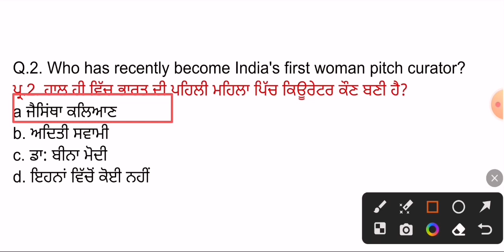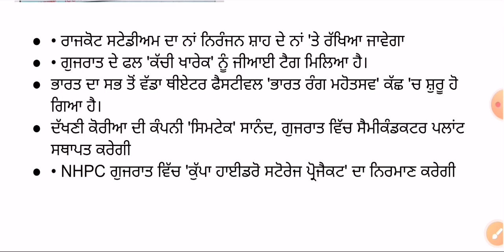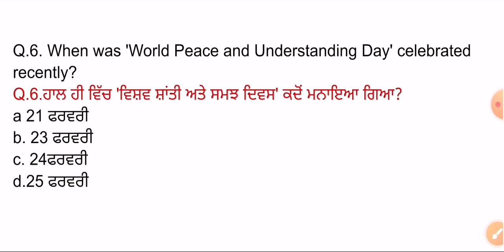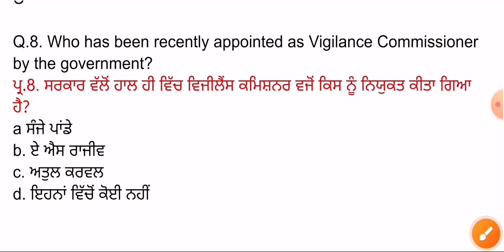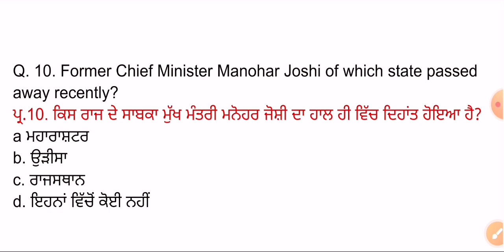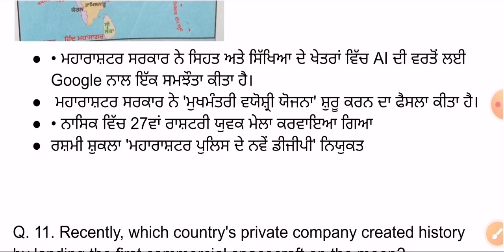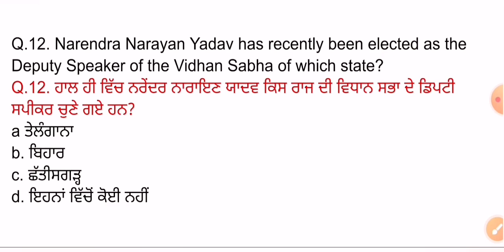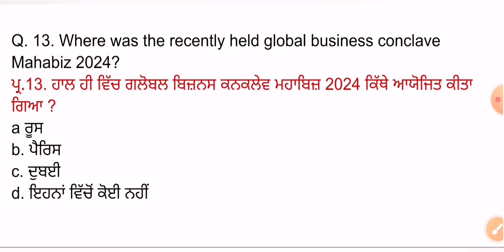25 February 2024 Current Affairs 🔴 Current Dose 949 🔴 Current affairs in Punjabi 🔴currentaffairs